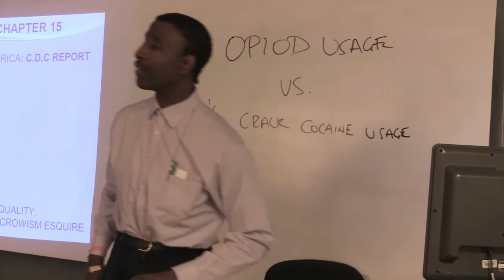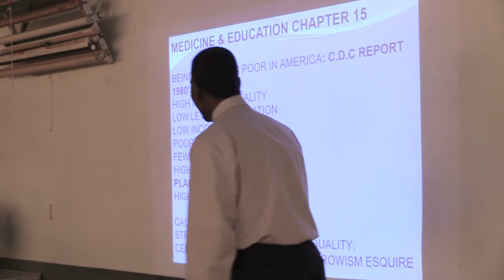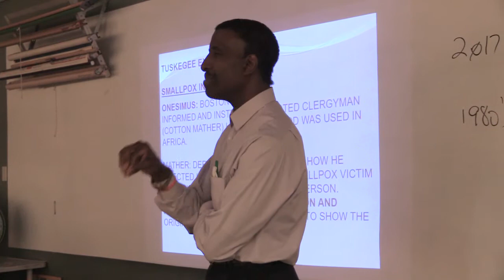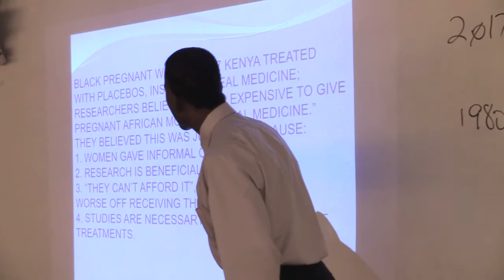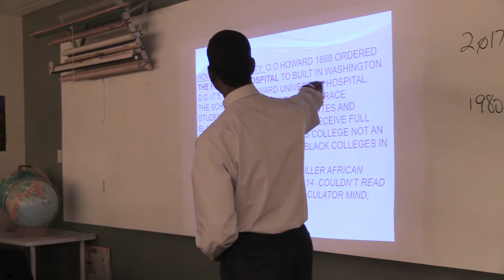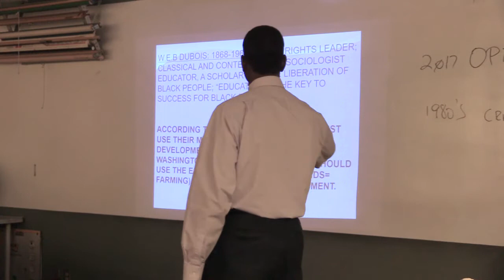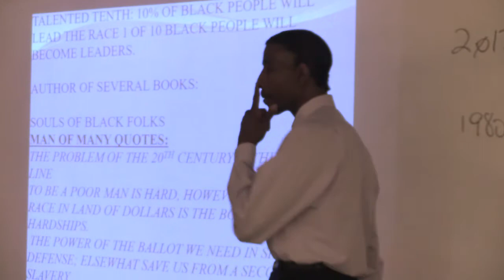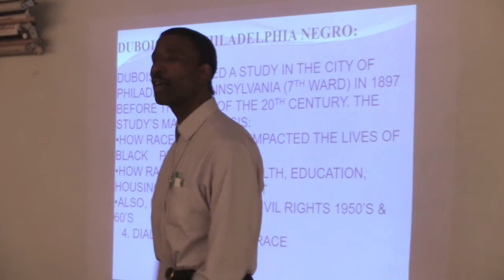Blacks and African Americans in the Reagan Era till now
Professor Rod Golden (Cultural Sciences Dept MCC)
Tuesday October 31st, 2017